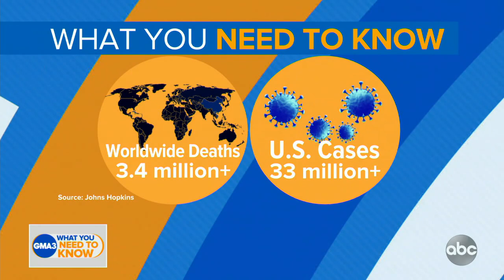COVID-19's rare, but serious effect on adults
Dr. Jen Ashton has what you need to know about multisystem inflammatory syndrome.